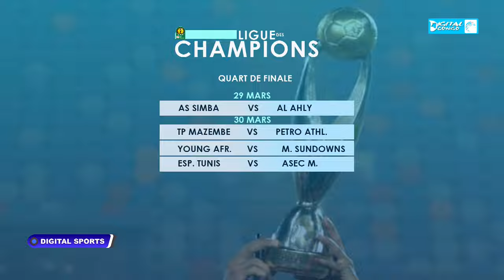DIGITAL SPORT DU 26 MARS 2024